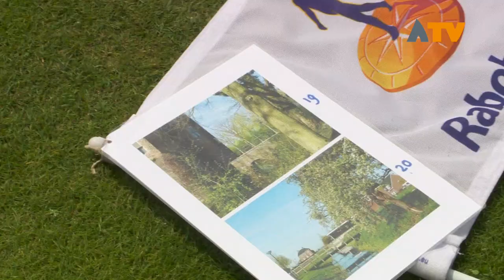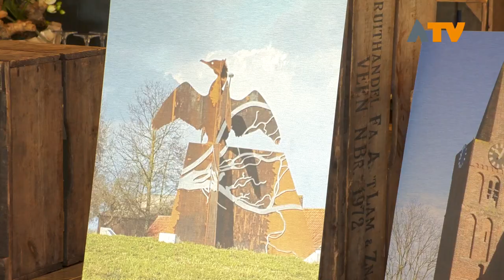Meeuwen winnaar 21 Dorpenwedstrijd op Golfpark Almkreek - Altena TV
ALMKERK - De 21 dorpenwedstrijd op de golfbaan is gewonnen door Meeuwen. De prijs voor de winnaar is een gegraveerde tegel in het straatwerk bij de ingang van het golfpark. Daarnaast nam ieder dorp een foto mee van een 'pronkstuk' uit de eigen kern. Van de ingezonden pronkstukken heeft Kasteel Dussen gewonnen.

Het golftoernooi werd op 9 juni gehouden op Golfpark Almkreek in Almkerk. De deelnemende 21 dorpen liggen in het Land van Heusden en Altena, verspreid over de 3 fuserende gemeenten. Om 13:30 uur werd de eerste bal afgeslagen en rond 17:30 uur werd de eindstand opgemaakt en werd duidelijk welk dorp het beste presteerde. Van de drie Altena gemeenten was er per gemeente een wethouder aanwezig.

Deze middag werd georganiseerd in het kader van Altena 2019. Golfpark Almkreek leek het leuk om middels een golfwedstrijd alle dorpen met elkaar kennis te laten maken. Ieder dorp heeft voor een team van 4 personen gezorgd. Deze teams bestonden uit golfers en niet-golfers, prominenten en niet-prominenten.